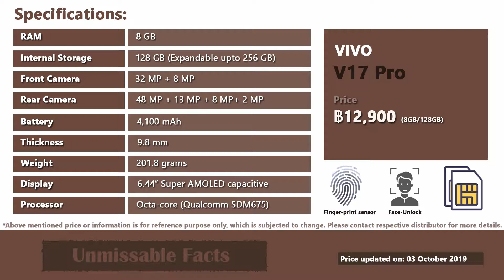Vivo V17 Pro price in Thailand (ราคา / รายละเอียด)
Find Vivo V17 Pro price (ราคา) in Thailand as updated on October 2019. Vivo V17 Pro is launched at price (ราคา) of ฿12,900 in Thailand; which comes with 8GB RAM and 128GB ROM, expandable upto 256GB. It comes with 4 main cameras in the back and double selfie camera. For more specifications (รายละเอียด) regarding Vivo V17 Pro in Thailand, please check the video till end.